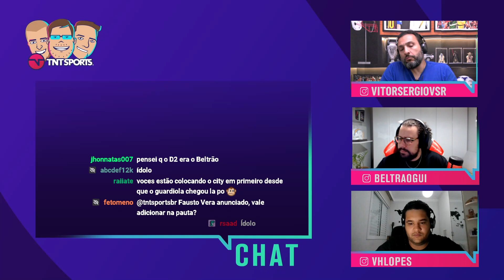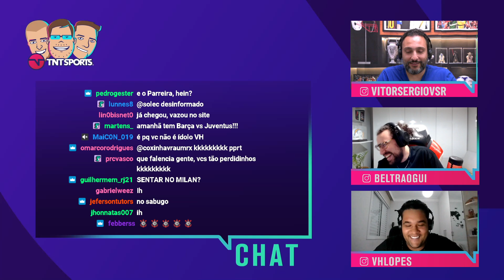VSR DETONA PRODUÇÃO DA TNT E BELTRÃO TRAI OS AMIGOS! - CORTES TNT SPORTS